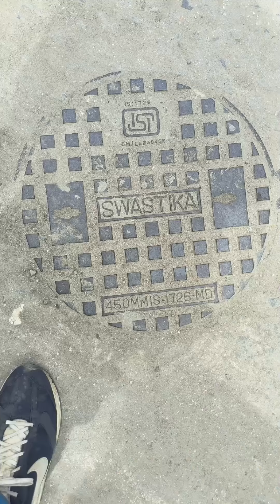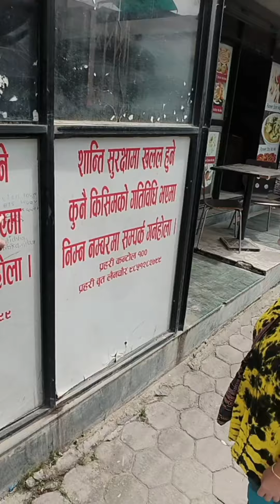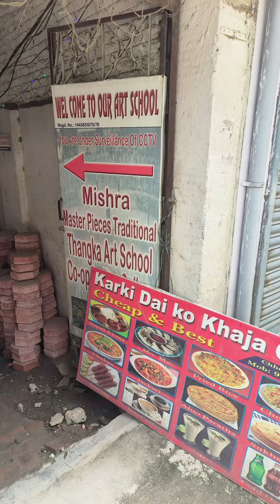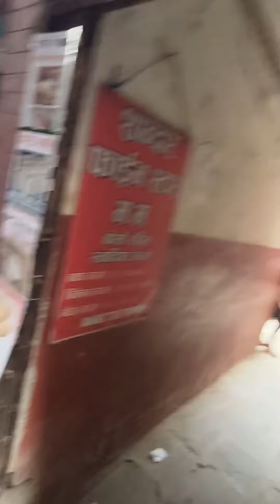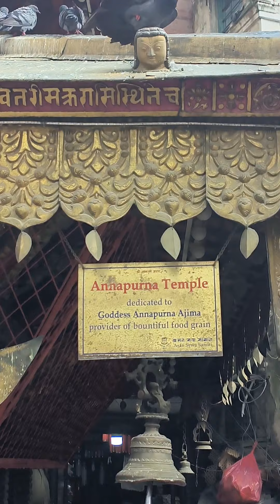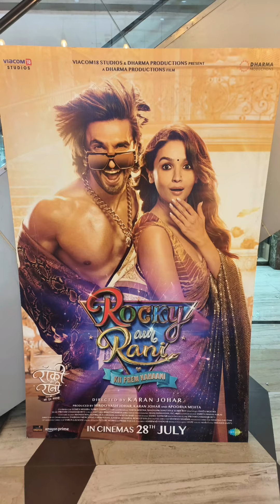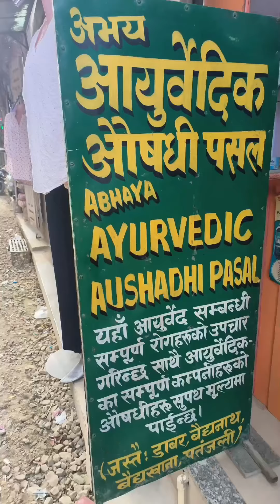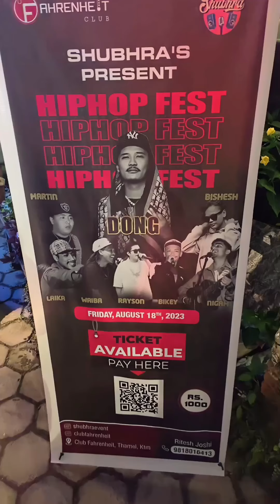🇳🇵Kathmandu Day 1 Psychogeography Nepal NO PLAN NO EDITS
Nepal's capital Kathmandu. "Psychogeography is the exploration of urban environments that emphasizes interpersonal connections to places and arbitrary routes".

 DAY 1 A new video style I am now going to make on my first day in a new home base will be these Psychogeography walks. No plan, no edits, no transport other than the 2 feet...  Just let the camera roll at moments throughout the day and see what happens. We made it from our apartment into the hectic old city, past amazing temples and buildings, trying food, drinks, meeting friends... an interesting scene of diverse people. Still some signs of the devastating Earthquake of 2015 but a resident, friendly, spiritual place. We even went down old FREAK STREET where the hippies used to hang out in the 60s and 70s. WHAT A DAY! Much to research and experience. Nepal! FILMED HORIZONTALLY SO BEST VIEWED ON DEVICE. Psychogeography urban exploring was developed in the 1950's in France. I have been doing this around the world for years.

This will really help my small channel grow bigger and help me to continue making these kinds of videos.